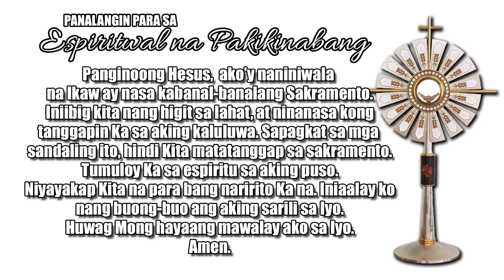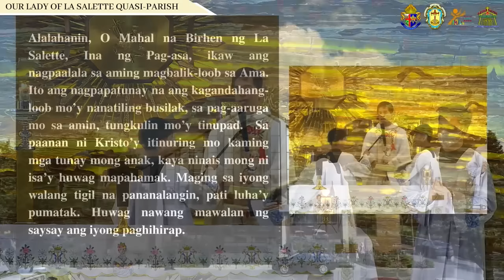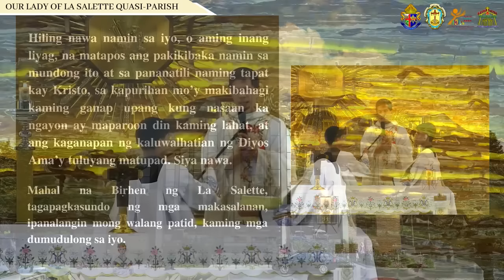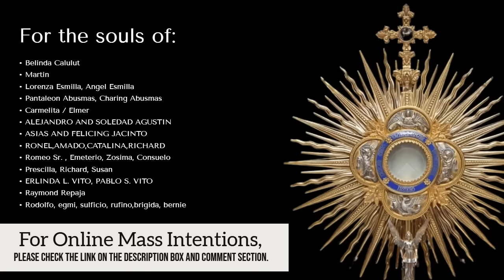SUNDAY FILIPINO MASS TODAY LIVE II MARCH 31, 2024 I EASTER | FR JOSEPH FIDEL ROURA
EASTER SUNDAY | PASKO NG PAGKABUHAY | PASKO NG MULING PAGKABUHAY 2024 | TAGALOG/FILIPINO LIVE MASS TODAY FR FIDEL ROURA @ OUR LADY OF LA SALETTE QUASI PARISH SAN JOSE DEL MONTE, BULACAN

March 31, 2024 || 31 March 2024 || Marso 31, 2024 Healing Mass

📢 Para sa inyong donasyon sa pagpapatayo ng ating simbahan:
🙏METROBANK ACCOUNT
Account number: 𝟳𝟬𝟵-𝟳𝟳𝟬𝟵-𝟬𝟬𝟮𝟱𝟬𝟬
🙏BDO ACCOUNT

FB account: Rev. Fr. Joseph Fidel Roura
Spotify: Fr. Joseph Fidel Roura
Shopee: Three Nails and a Crown

Related channels you can watch:
KATOLIKO AKO
Faith Watch
Father Soc